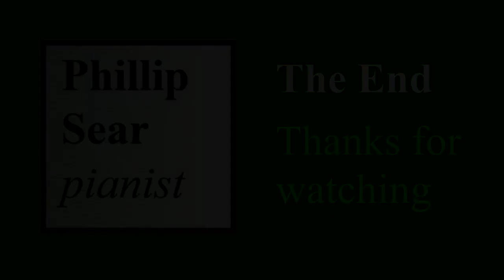Carl Bohm: À une fleur (Mélodie), Op. 266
Phillip Sear plays a 'melody' from 1882 by the German composer Carl Bohm (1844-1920).
Bohm (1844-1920) was an eminent German composer of salon music, and a 'cash cow' for his publisher Simrock, who apparently used the profits on his pieces to finance publication of works by Brahms. As well as songs and piano music he also wrote violin and other chamber music.  Some of his collections of pieces were very large; for example, his Op. 326 set of 143 songs was published in instalments over some 20 years.  I'm not sure about the translation of the title of this piece.  On the score it is shown as 'A une fleur', without an accent on the 'A', but I am sure that it should have the accent, thus making it 'To a flower'.  The striking picture of a single rose on the thumbnail comes